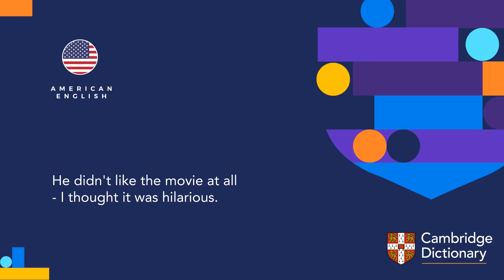How to pronounce hilarious | British English and American English pronunciation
Learn how to pronounce "hilarious" in British English and American English. Hear the pronunciation of the word on its own and in example sentences.

Look up the meaning of “hilarious” and thousands of other words and pronunciations for free in the Cambridge Dictionary